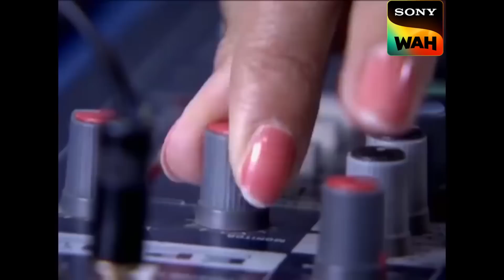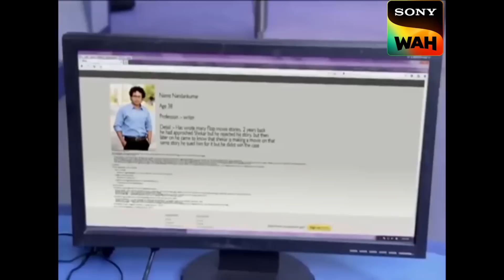Audio Clip से Abhijeet को मिला अहम Clue | CID | सी.आई.डी | 23 June 2023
Kunal's dead body falls from a great height on one of the Actresses Car who came for Producer Shekhar's Music launch party. Kunal was a well-known Bollywod Actor. Director Karan and his new Heroine didn't have any clue about where Kunal is. ACP Pradyuman, Daya, Freedy and Purvi check out the CCTV Footage in which they listen to a Helicopter's noise. Who pushed Kunal from Helicopter? Who killed Kunal? Will ACP Pradyuman and his team succeed in solving the mysterious murder case of Actor Kunal? -- To know more, watch this thrilling episode of CID.